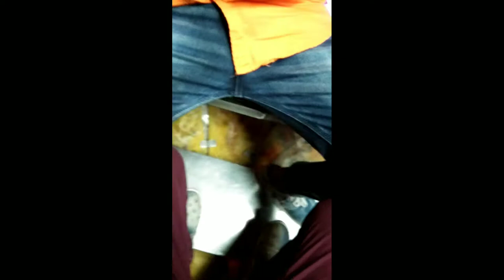Hingalganj dol mela. হিঙ্গলগঞ্জ দোল মেলা 2021 By Suradhika festival.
Hingalganj dol mela 2021

Ps- Hingalganj
Dis - North 24 Pgs

West bengal

Camera by
SURADHIKA FESTIVALS